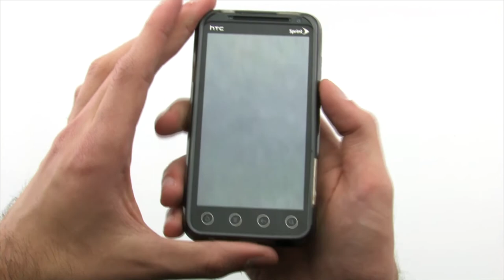Mobi Products Honeycomb TPU Case for HTC EVO 3D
If you are looking for a case with an attracting Honeycomb design that will help protect your HTC EVO 3D from nicks and scratches, look no further than the Mobi Honeycomb TPU Case.

Made of highly durable material that feels great when gripped, this sleek looking case features anti-slip properties that give your device more grip on all types of surfaces. Plus, this case has a special anti-dust coating and cut-outs for all of your HTC EVO 3D features!

Smoke
Part# A8764
Mnf# 308440

Clear
Part# A8765
Mnf# 328265

Red
Part# A8766
Mnf# 398548

Pink
Part# A8767
Mnf# 378697